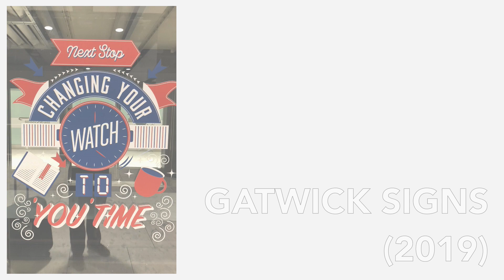Gatwick Signs 2019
Gatwick Airport
London, England